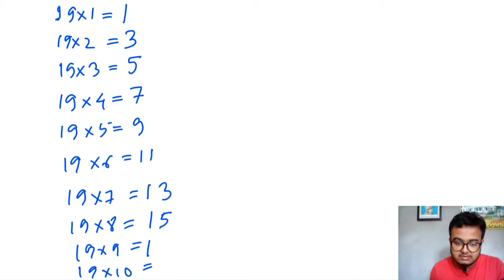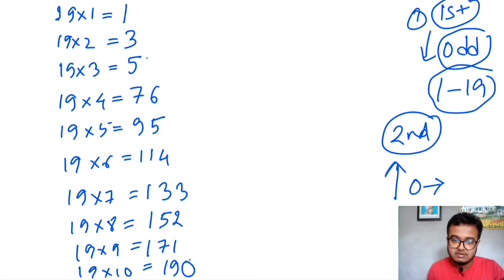Multiplication table of 19 || Easiest Trick to remember multiplication table